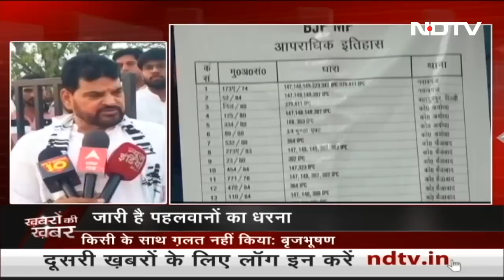Wrestlers Protest | सरकार से लोहा लेते हुए पहलवानों का जारी है धरना | Khabron Ki Khabar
Wrestlers Protest: सरकार से लोहा लेते हुए पहलवानों का धरना जारी है. केंद्रीय खेल मंत्री अनुराग ठाकुर (Anurag Thakur) ने आज इस बारे में बात की. पहलवानों की मांगों और सरकार के काम के बारे में बताया.